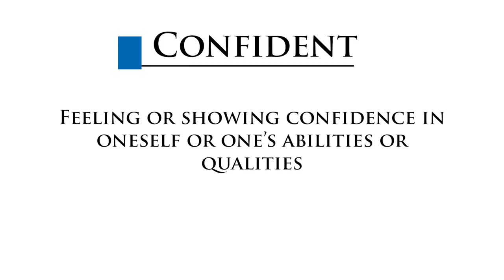What is the DIFFERENCE between CONFIDENCE and ARROGANCE?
What is the difference between confidence and arrogance? Most people confuse the two, but it is very important to know the difference. So watch this video to find out
TOP PICKS FOR MEN'S "STUFF"⬇:

PREFERRED VIDEO RECORDING EQUIPMENT:
CAMERA:
Canon M50
MICROPHONE:
RODE Videomic RODE
LIGHTS:
GODOX LEDP-260C
TRIPOD:

ABOUT THIS VIDEO:
In this video, we look at confidence vs. arrogance. There is a very thin line between being confident and being arrogant and you need to know the difference. There is a lot of arrogant people in the world that think they look confident to other people, but in reality, they just look arrogant and push people away.